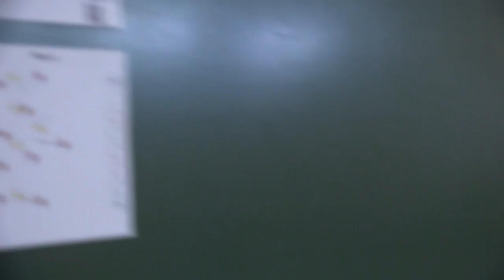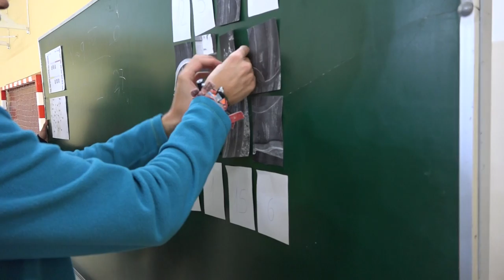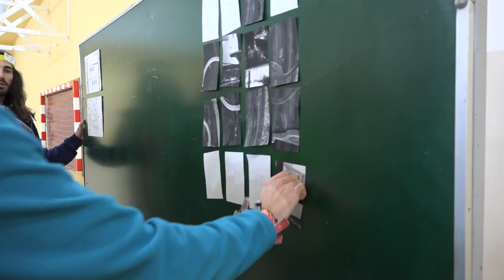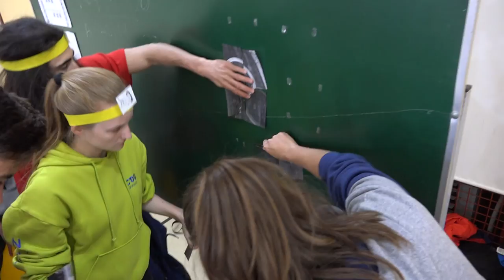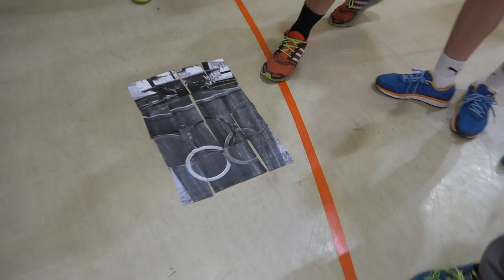Asalto al castillo 00291